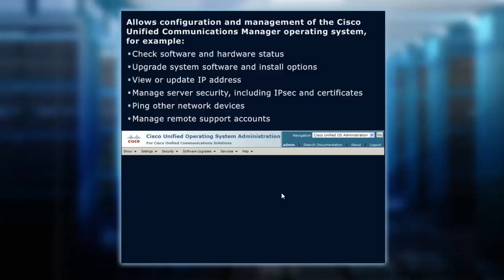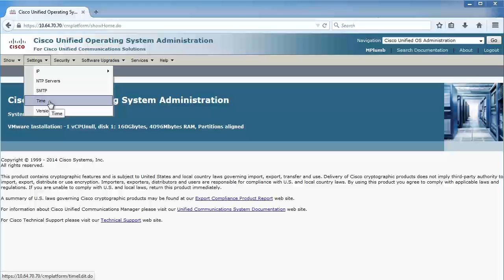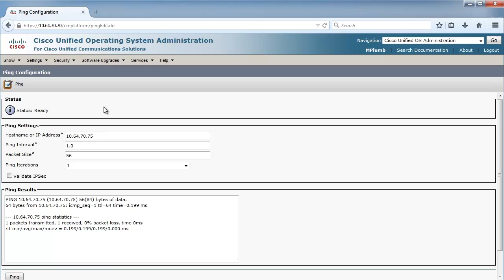CICD 1.0: Cisco Unified Communications Manager Operating System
This video is a sample from Skillsoft's video course catalog. After watching it, you will be able to use the Cisco Unified Communications Operating System web interface.

Michelle Plumb is a full-time Cisco Certified Systems Instructor (CCSI). She has 26 plus years' experience in the field as an IT professional and telecommunications specialist. She maintains a high level of Cisco, Microsoft and CompTIA certifications including CCNP Voice, MCSE, CompTIA A+, Network + and Project +. Michelle has been a technical reviewer for numerous books related to the Cisco CCNP Route and Switch, CCNP Voice and CompTIA course materials.